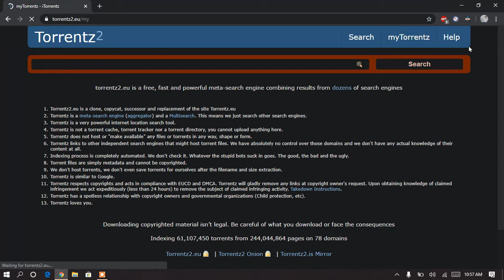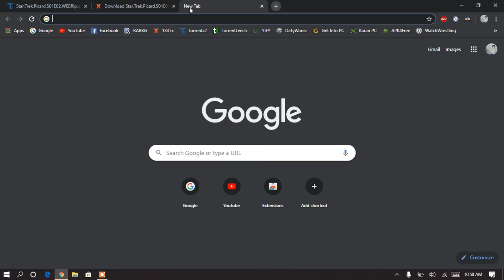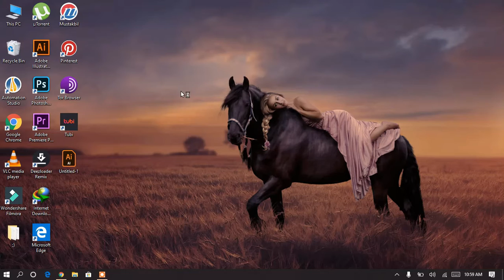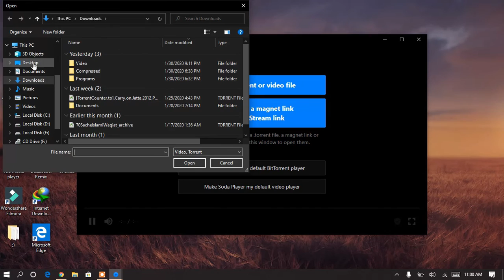How to Watch Torrent and Streaming File without Downloading | TTT.